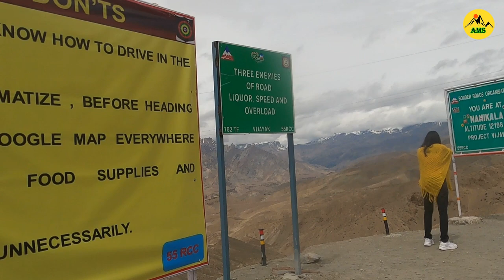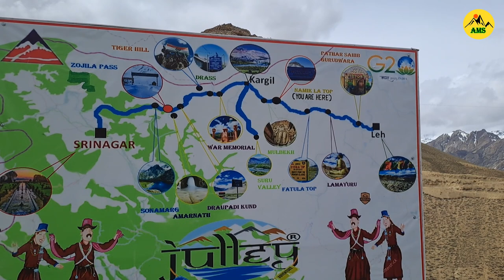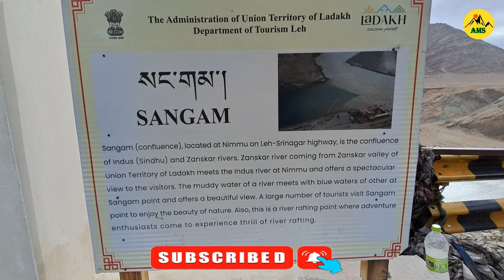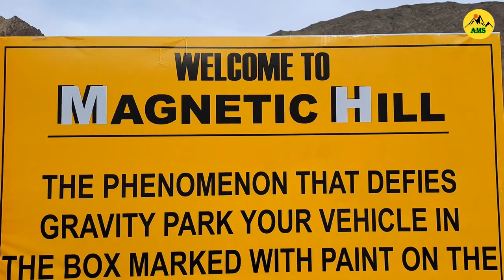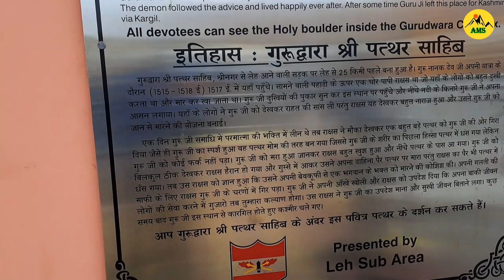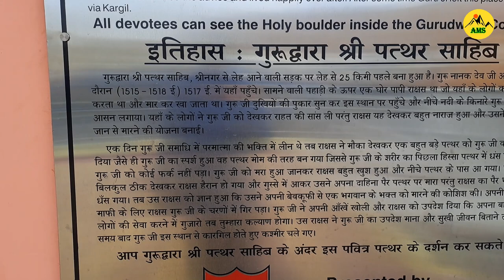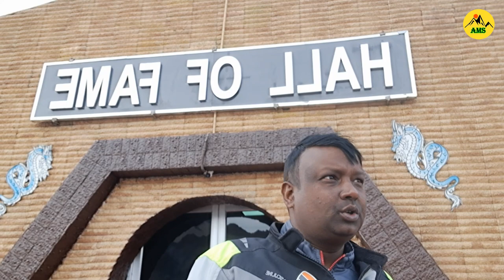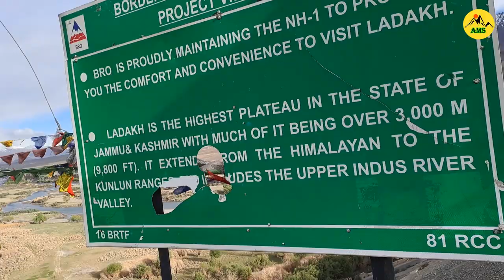Scooty se Kargil to Leh city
Hi Everyone
Blogs Info
                        I stay at Kargil Afjal and restaurant Guest house near kargil four Weller taxi stand. This hotel is good to stay for 1 night. We are 4 person stay and we pay only 1000. I have taken my breakfast at Joginder Dhaba. I visited Namika La pass and Monastery. One man giving information about  this place. Sangam view point is awesome place must visit. Patthar Sahib Gurudwara is holy place there you can see full information about this place and true story which is happed there. In the board you can get information. There you can see Indus and Zanskar river. After that I visited Megnetic Hill there I was try to if my scooty go down but its not happen. Towords Leh I visited Hall of fame when I reached there it is closed. 6:30 I reached Leh home stay. I booked for 2 days.

My Gears and Camera
Main Camera : Gopro Black 8
Mic – Boya MM1
Memory Card: 125Gb
Power Bank: MI
My Helmet: Studds
Riding Gloves: Pro
Riding Boots I use: Army boot
My Mobile: A33 Samsung:
Mobile Holder: pro older